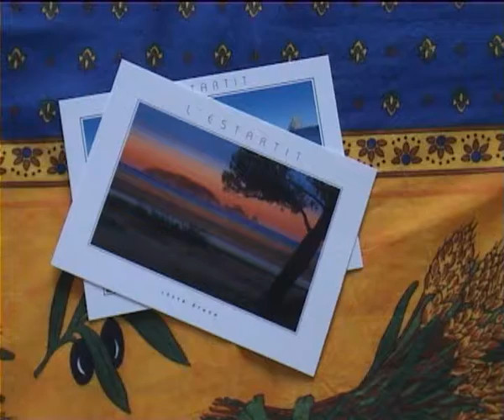le isole medes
Immersione alle isole Medes in Spagna